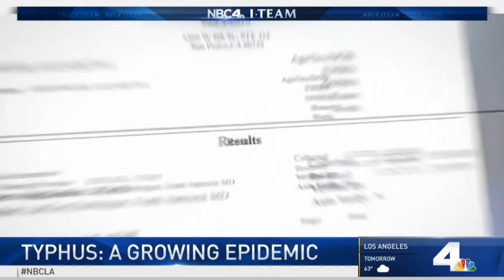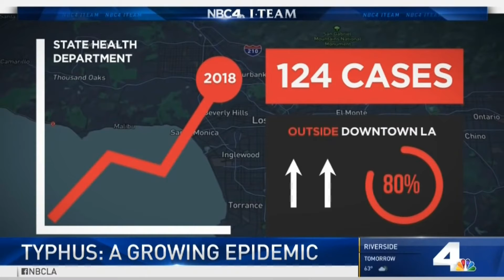Welcome to "Socialism" PART 2 RATS in your Food Restaraunts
Socialism coming to a City, State near you complete with RATS and Diseases, AOC' & Bernie Sanders and Kamala Harris believe this is what your City Needs, look at how they govern Los Angeles !